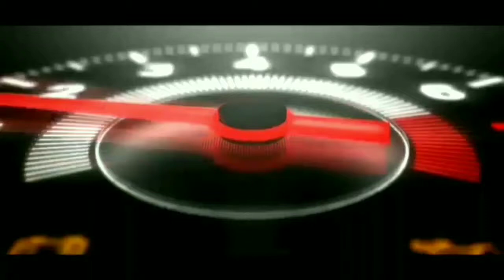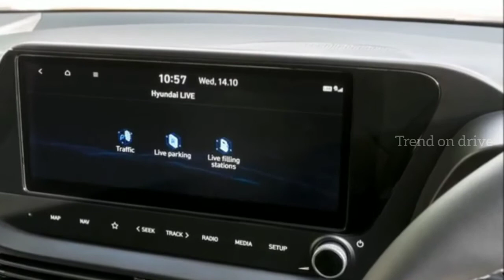2020 Hyundai i20 Hatchback Interior Detailed Specifications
2020 Hyundai i20 Hatchback Interior Detailed Specifications